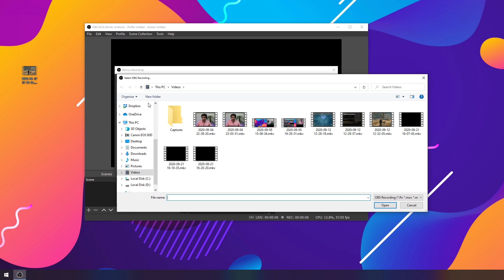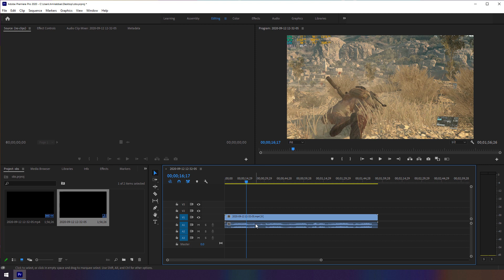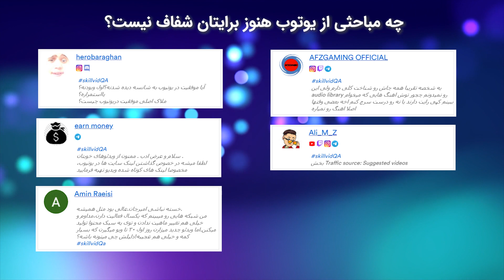آموزش OBS: چرا باید ویدیو را با فرمت MKV ضبط کنیم و بعد به MP4 تبدیل کنیم 🤔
آموزش نرم افزار او بی اس:  چرا باید فیلم یا گیم پلی مان را با فرمت mkv ضبط کنیم و سپس به mp4 تبدیل کنیم

در این ویدیو توضیح میدهم که مزیت فرمت mkv به mp4 چیست و چرا اول باید با این فرمت ویدیو را ضبط کنیم و سپس به فرمت ام پی فور تبدیل کنیم.  با تبدیل فرمت mkv به mp4 به راحتی میتوانید فیلم خود را به نرم افزار پریمیر هم وارد کنید و ادیت را بر روی فیلمتان انجام دهید.